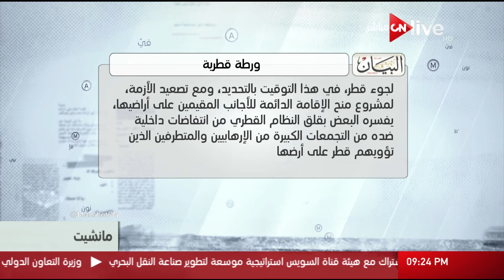مانشيت: ورطة قطرية